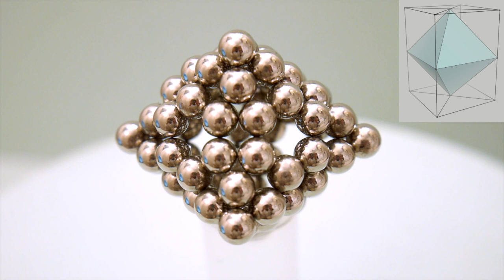Tutorial 119 - Make Octahedran from Sphere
Magnetic balls shown in this video can pinch intestine if swallowed!

DIY with magnetic neocube is really awesome. In just a few minutes, many interesting 2D subunits and 3D sculptures can be made. Magnetic neodymium sculptures are perfect for your photography and decoration, it’s great to take photos of your own amazing colorful sculptures and post on the internet. Besides, for example, flat nice hearts and stars can also stick to the iron surface. With 2 identical subunits pinching together, your favorite shapes can be worn on your clothes, so cool personal style! With just one set of neocube, many different sculptures can be created, also perfect for geometry learning. It's a toy for intelligence inspiration. You could definitely design some innovative structures as the first invention, since the combination of spheres will be infinite, making something special is cool indeed. After DIY some sculpture such as spheres, eggs, oblate spheroid, they are very great fidget toys, the wonderful toys will make you constantly playing with it, just as the magic of fidget spinner. I hope magnetic neocube will be more popular than fidget spinner since it has the potential ability to explore much more joys, combination bring comfort and joy. It will be a lifestyle, fashion, and hobby, more than just playing common games. If you are geek or like origami, you may also like neocube.

For this YouTube Channel on the thumbnails of the videos, they have been marked with one golden star, 2 golden stars or 3 golden stars. This indictates the recommendation level, I recommend you watch the videos with 3 stars first since these sculptures are more interesting, attractive, lovely and beautiful. On this channel, many cool crafts were created by my independent original design, I believe you can make more and more new sculptures.

I like sculpture of spheres, cubes and mouse series. Several mice can be made with neocube, theyneocube are so vivid, from baby mouse to big fat mouse and even guinea pig. Several spheres shapes are so round and neat, not only gadget toys, but also art work. with rotating show of colorful geometric sculptures in video clips, tutorials are becoming oddly satisfying video of unique style, you will get satisfied. The cubes series are really awesome, several sizes of the cubes can be made. And then assemble cube with other cubes, complex structures can be made. Afterwards, with more sculptures such as a pentagonal prism assembled together, more complex model can be made, eg, tutorial 111, 112, 113, 114, 116 and 117. Oh, it's just like building blocks, Lego bricks. But neocube can be wonderful toys also for adults.

I think these magnetic neocube make sense more than just toys, they will bring greatly useful application in scientific research. The geometry and math of making sculptures will help inspiring people's thought, maybe they will be applied in future for nanorobot design and megastructure construction in outer space. The subunit table shown in the videos is the periodic table of the simple subunits. With just the different combination of the small subunits, large crafts were thus introduced.

To make the tutorial easy for following, I made many 2D vector graphs and 3D models using the software. These images will make the audience easy to understand the solid shape. There are shining dots marked on the video to indicate the critical dots for manipulation. My goal is after watching the tutorials, you can definitely make the identical neocube sculpture.

Hope you enjoy playing with neocube!

Music composed by Finline.